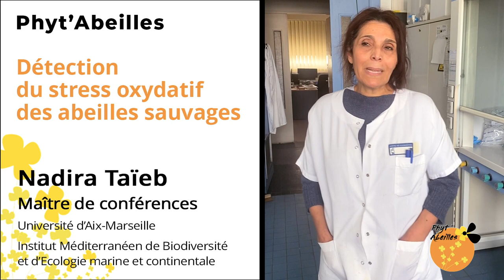Phyt'Abeilles - Détection du stress oxydatif des abeilles sauvages